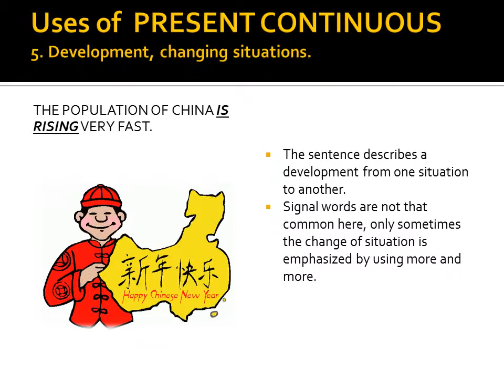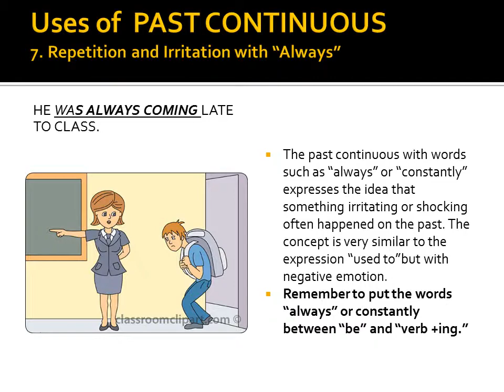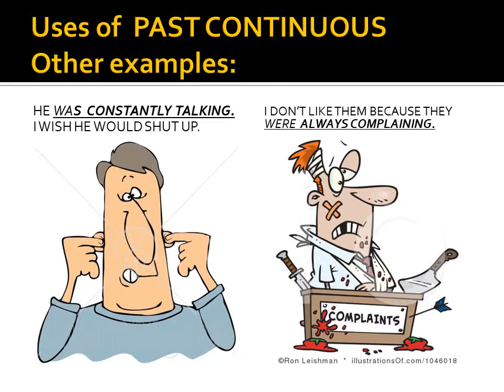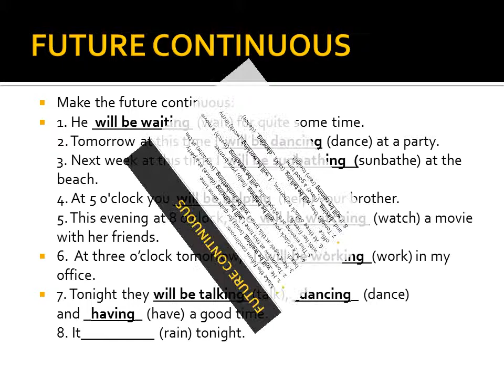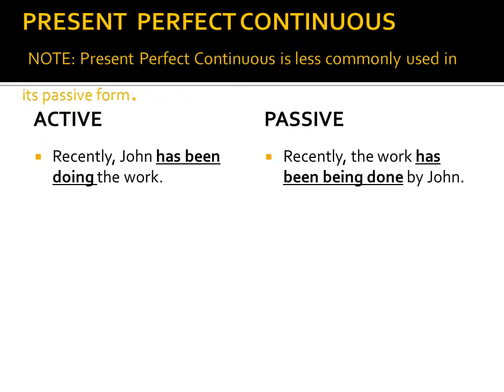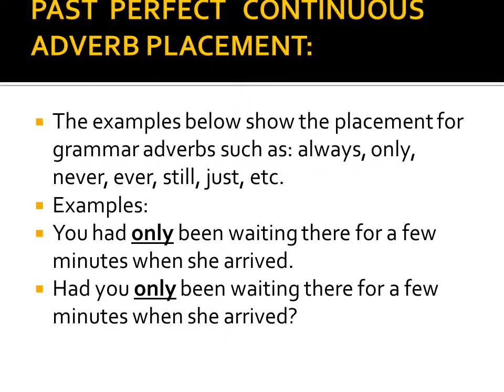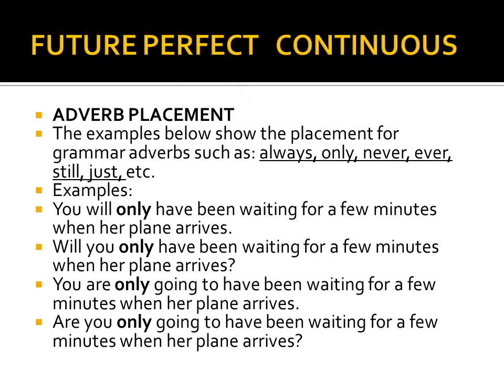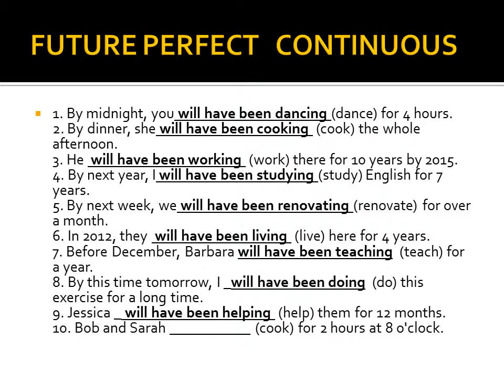Continuous Verb Tenses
PERFECT  VERB CONTINUOUS1.      PRESENT PERFECT CONTINUOUS 2.      PAST PERFECT CONTINUOUS 3.      FUTURE PERFECT CONTINUOUS
SIMPLE  VERB  CONTINUOUS
PRESENT CONTINUOUS
PAST CONTINUOUS
FUTURE CONTINUOUS
SIMPLE  VERB  CONTINUOUS
PRESENT CONTINUOUS
 am with the personal pronoun I.
Is with the personal pronouns he, she or it (or the singular forms of nouns.)
Are with the personal pronouns you, we, they (or the plural form of nouns.)
Arrangements  for  the near  future.
I’m going to the theatre tonight.
In the example you can see that the tickets are already bought.
So we are talking about an arrangement for the near future.
To make clear that the action is not going on now, we usually use signal words like tonight, tomorrow, next Friday, at noon.
Actions taking place around now(but not at the moment of speaking.
I’m studying for my exams.
This action takes place around now and only for a limited period of time, but not at the moment of speaking.
 we don’t have to use signal words here, but we often find signal words in such sentences, e.g. now, at the moment.
Clauses are groups of words which have meaning, but are often not complete sentences. Some clauses begin with the word “when” such as “when she called” when it bit me”. Other clauses begin with “while”  such as While she was sleeping  and while he was surfing . When you talk about things in the past, "when is most often followed by the verb tense Simple Past, whereas “while” is usually followed by Past Continuous. While” expresses the idea of  “during tha time”. Study the examples below. They have similar meanings, but they emphasized different parts of the sentence.
I was studying when she called.
While I was studying, she called.
I AM GOING TO BE STUDYING AND HE IS GOING TO BE MAKING DINNER
When you use the Future Continuous with two actions in the same sentence, it expresses the idea that both actions will be happening at the same time. The actions are parallel.
Recently, lately
You can use the  Present Perfect  Continuous  WITHOUT  a duration as “ for two weeks”. Without the duration, the tense has a more general meaning of “lately”. We  often use the words “lately “ or ” recently” to emphasize the meaning.